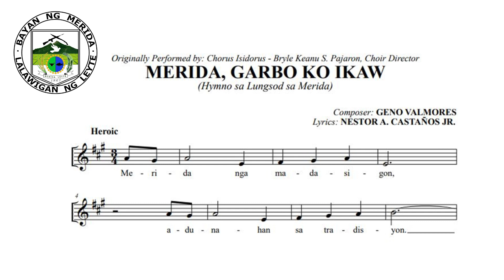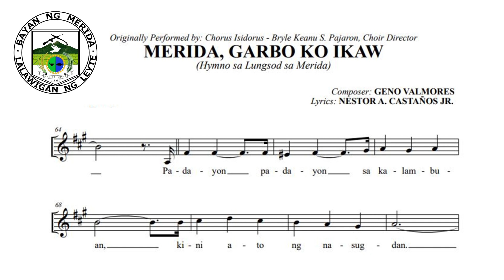MERIDA, GARBO KO IKAW (Accompaniment)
Hymno Sa Lungsod Sa Merida (Merida Hymn New Version)